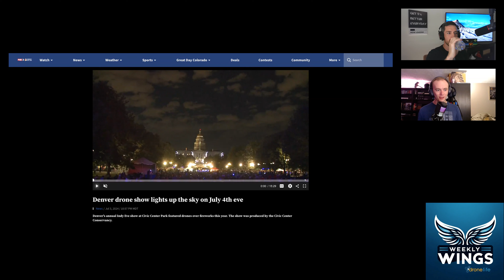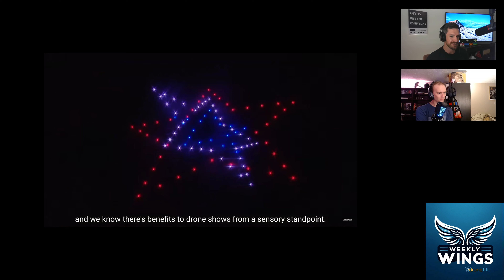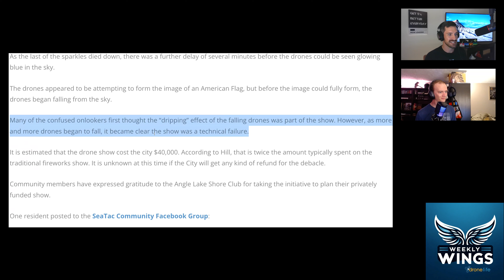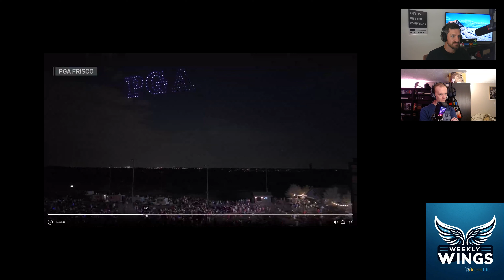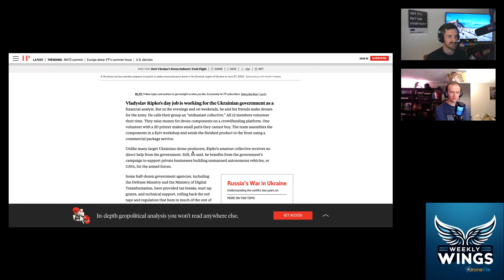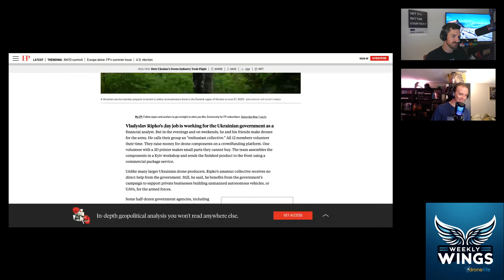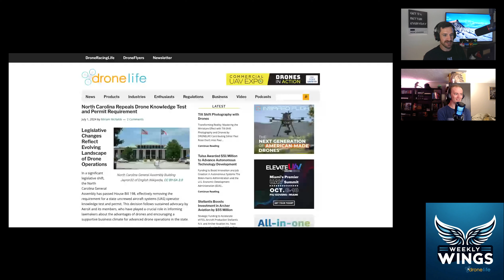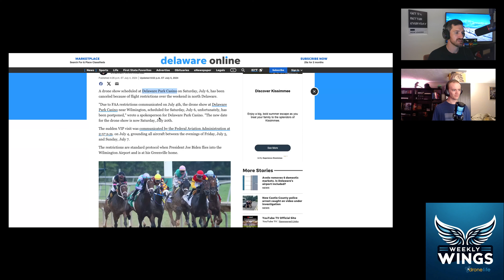Drone Light Shows, Ukraine's Drone Industry, & NASCAR in Chicago | July 8, 2024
In this exciting episode of Weekly Wings, hosted by Paul Rossi and Samuel Stansberry, we dive into the dazzling world of drone light shows, celebrating the Fourth of July with stunning visuals and some unexpected mishaps. We explore the intricacies of these aerial spectacles, including a deep dive into a spectacular show in Denver and a dramatic fail over water.

We also turn our attention to the burgeoning Ukrainian drone industry, where innovation meets necessity. Discover how volunteers and small companies are stepping up to support their country’s defense efforts, crafting drones with limited resources but immense ingenuity.

Next, we take you to the streets of Chicago for a thrilling look at NASCAR’s street course, captured through the lens of FPV drones. The episode features incredible footage and insights into how drone technology is revolutionizing sports broadcasting.

In our regulatory corner, we discuss the recent repeal of North Carolina's drone permit requirement and the implications of unexpected TFRs (Temporary Flight Restrictions), using a postponed drone show as a case study.

Tune in for a jam-packed episode full of expert insights, industry updates, and a peek into the future of drone technology.